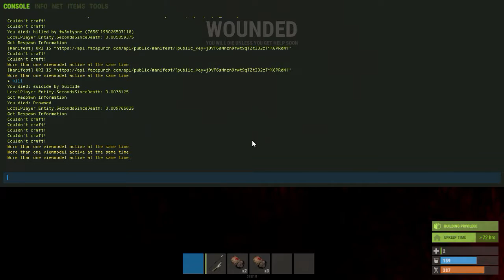found the door campers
these bitches try to gank me!